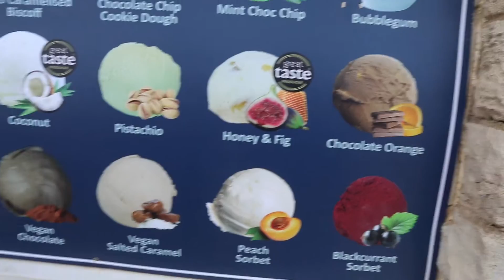AMAZING VIEWS In Bournemouth Hotel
Episode 2 of holiday vlogs sees us travel to bournemouth and make a surprising discovery at the hotel..